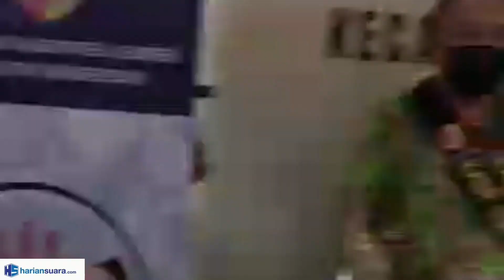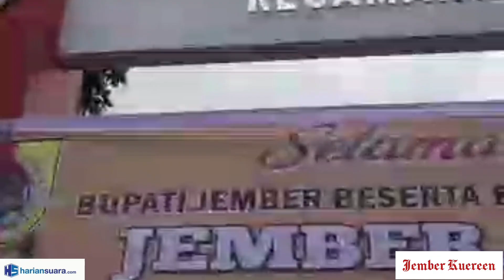Bupati Jember Gembira Kecamatan Sumbersari Buat 7 Inovasi Pelayanan Masyarakat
Bupati Jember Ir H Hendy Siswanto, ST, IPU kembali melaksanakan kegiatan Jember Berbagi Kamis pagi (20/10/2022) di dua tempat, yakni di Kantor Kecamatan Sumbersari dan Kantor Kelurahan Desa Tegalgede.

"Ada 7 inovasi di Kecamatan Sumbersari untuk meningkatkan pelayanan kepada seluruh masyarakat. Salah satunya, SAMAWA KAKA, Sistem Administrasi Menikah dengan membawa Kartu Keluarga (KK)," ujar Bupati Hendy, gembira, personnel semangat, siap di tempat tiap hari kerja  dari pukul 07 pagi hingga 03 sore.

"Saya juga meresmikan rebranding PATEN, inovasi lainnya dari Kecamatan Sumbersari. Dengan inovasi ini speed yang tinggi, mesti dikelola dengan tepat. Operatornya aktif. Jangan sampai inovasi yang bagus bisa jadi bumerang, karena tidak atau keliru pemanfaatannya," pungkas Bupati Hendy, berharap Camat-camat lainnya melakukan inovasi untuk meningkatkan pelayanan kepada masyarakat.

"Tetap semangat, Terus Berinovasi. Wes Wayahe Sumbersari Kueren!!" (*) Melia Hapsarani YSQ/MTS            Video: @hendy_siswanto/Habib YSQ